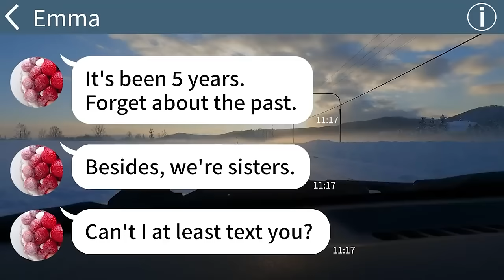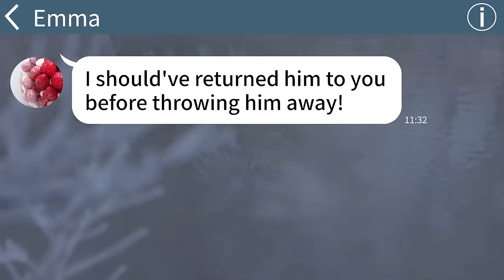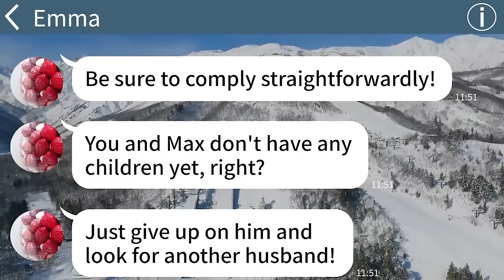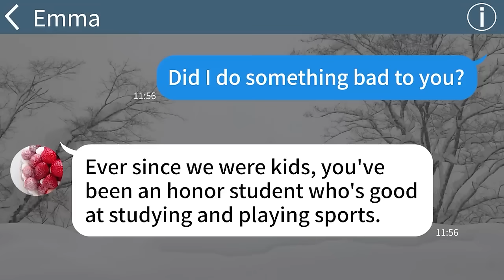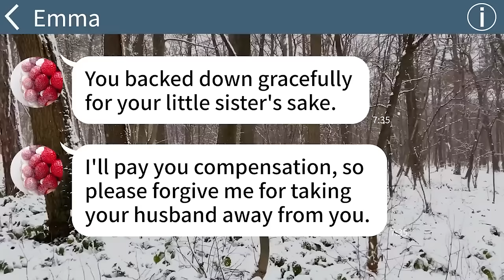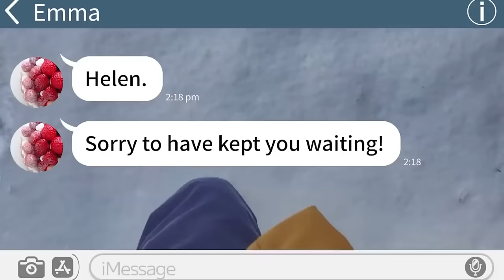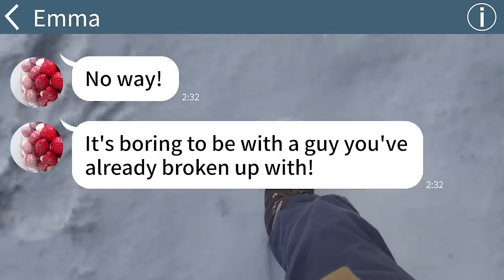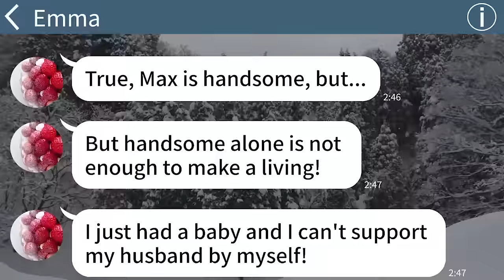【Apple omnibus】My lil sister who stole my husband called me to say she's now pregnant with his...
【Apple omnibus】▼Chapter▼
00:00 My lil sister who stole my husband called me to say she's now pregnant with his baby...

16:37 My daughter came home full of scars. When I hurriedly called my wife she came up with a shocking answer...

37:21 My SIL pushed me into the pool at our wedding without knowing that I'm the CEO for his newly employed company...

51:48  My fiancé put fire on my wedding dress and said "You can't wear your wedding dress now so we need to cancel the wedding lol." But when I told him the true fact about the dress...